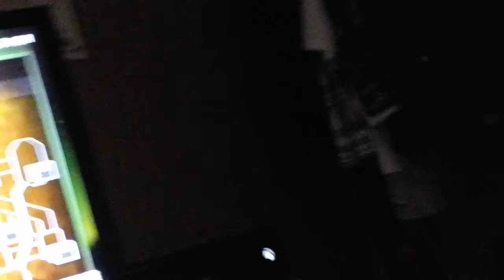WE SAW A BEAR